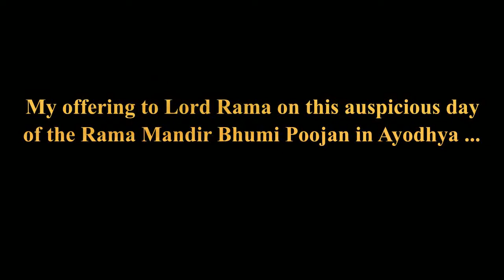(Rama Bhajan) My Offering to Rama on this auspicious day | Prema Mudita Manase Kaho | No Instruments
My Offering to Rama on this auspicious day of Sri Rama Janmabhoomi Pujan.
Prema Mudita Manase Kaho (Ram Bhajan) - without Instruments and support singers, without any editing.